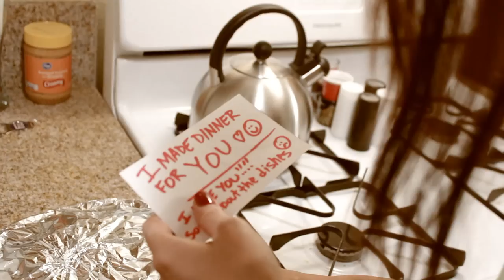SPELLBINDER short [Batman Beyond TS]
A short film based on the SPELLBINDER character from DC Comics "Batman Beyond".

"The eyes can be deceiving to the brain. That's where I come in.
You will see … what I want you to see… Welcome To My World!"

Director/Writer: Nate Lyles
Starring: Curtis K Case, Ciara Flynn, Joe Santos
Original Music: Chris Hope
Spellbinder Costume: Brooke Hernandez
Production: A NaturNaL Project

"BATMAN BEYOND: The Series" is a fan-made, non profit, live action, film broken down into an eight episode web series.
Batman Beyond and all characters within are the intellectual property of DC and Warner Brothers.
NATE’S GEAR
Cameras

Hardware
10" Selfie Ring Light with 63" Tripod

Lights
GMV LED Lights
10" Selfie Ring Light with 63" Tripod

*earnscommissions